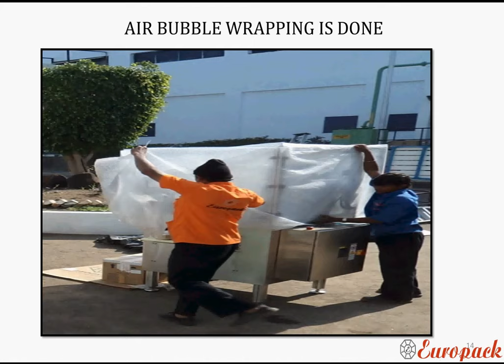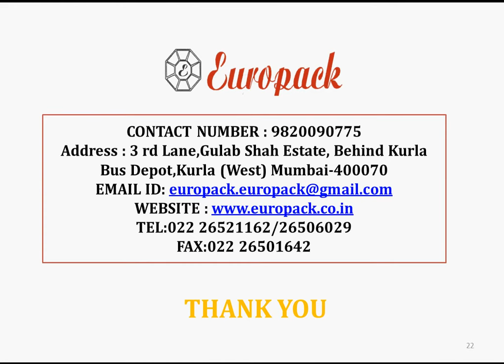Piramal Health Care Plant Products Packing by Europack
Product is covered with 4- layer aluminium laminate from all sides. It is wrapped with bubble film for cushioning and then BOPP tapping is done after placing product inside, stretch wrapping is done onto the corrugated box. Small packed products are placed inside other products that need to be packed further. Vacuum is applied to remove air from inside. Once product is been packed it is been lifted with the help of hydra and placed on to the wooden base having 4 layer aluminium laminate at bottom with help of hydra. Air bubble wrapping and VCI tapping is been done. After wrapping the product, it is been placed onto wooden base having EPE foam layers at bottom and then fixed to make complete box packing covered with bubble film from top. Metal angle boards are used for fixing plywood sides and labeling is done for identification.

Europack is one of the industry leaders in manufacturing, supplying and exporting of packaging containers, packaging materials and other packaging products. The company has earned a reputation as a manufacturer of quality packaging products in the packing materials and moving business. The Europack product range offers a variety of products at affordable prices and that too within the time limits of the clients.

Europack
3rd lane, Gulab Shah Estate,
Behind Kurla Bus Depot,
Kurla (West)
Mumbai – 400070
Maharashtra, India